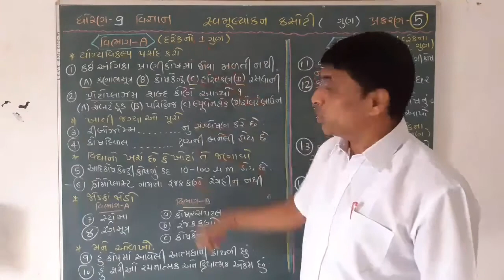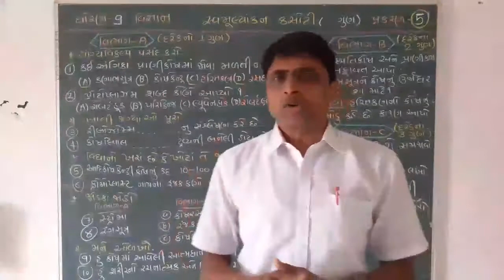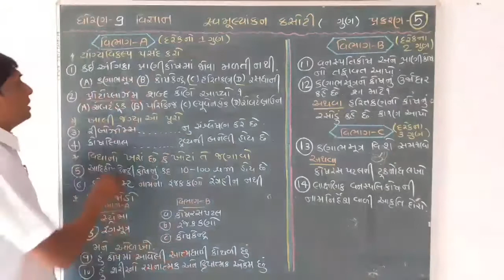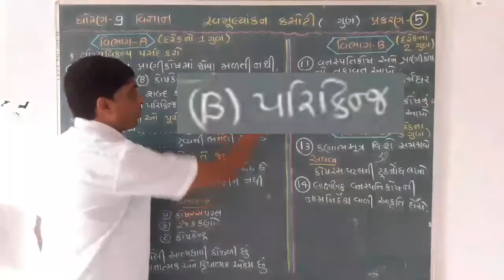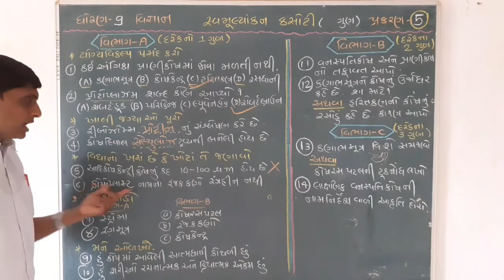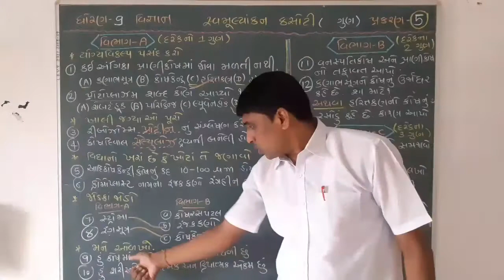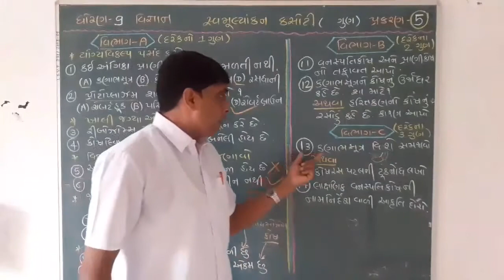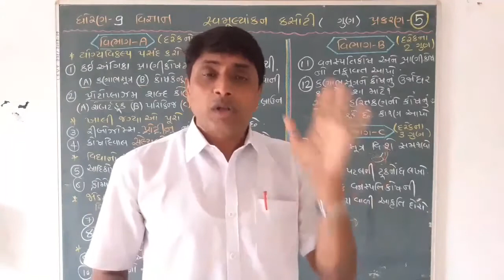5. સજીવનો પાયાનો એકમ||L-8||વિજ્ઞાન||ધોરણ-9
સ્વમૂલ્યાંકન કસોટી (20 ગુણ)